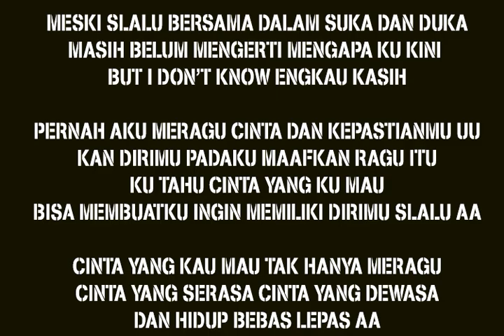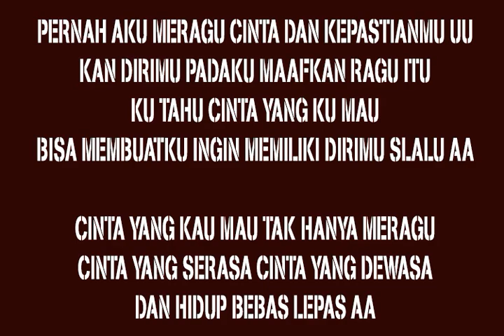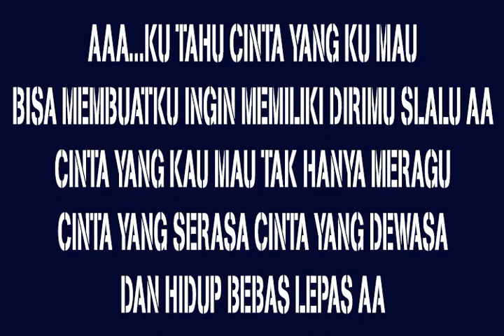Karaoke CINTA YANG KU MAU Yuni Shara Keroncong Beat